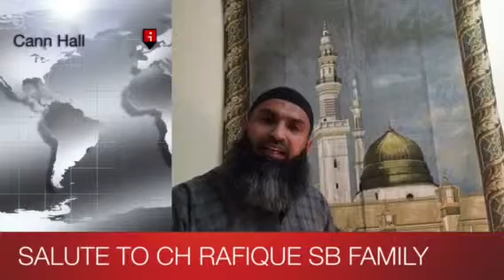Wfia work for betterment